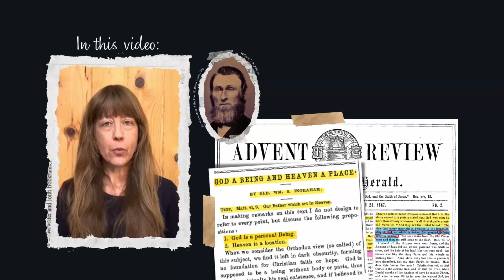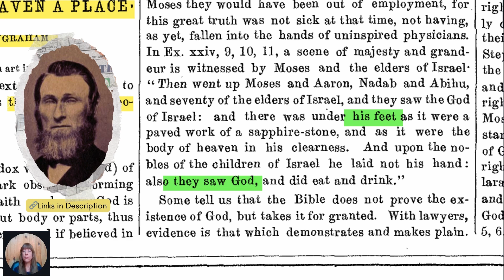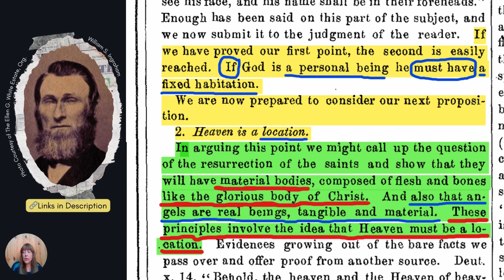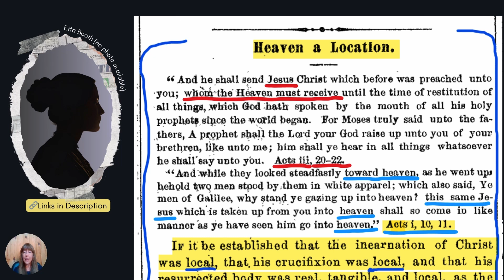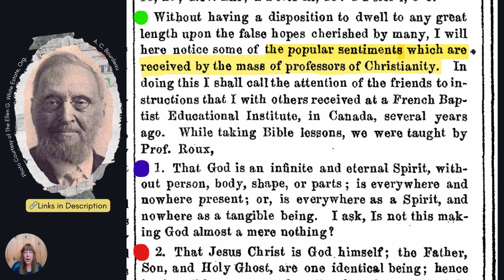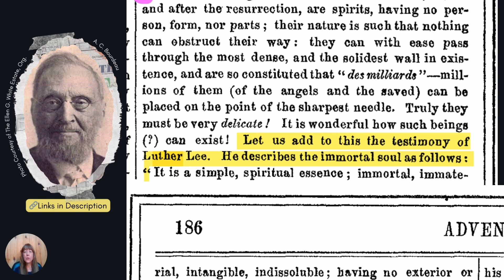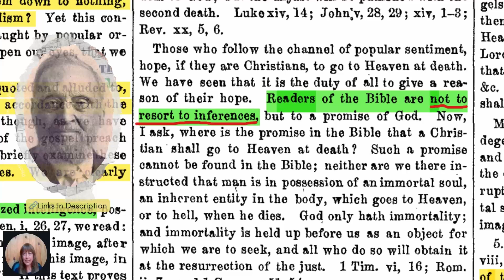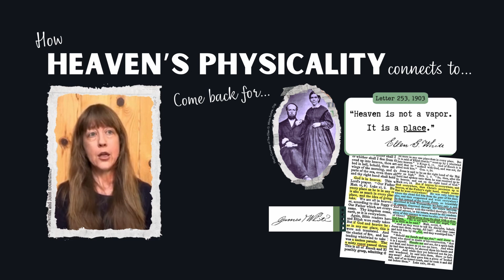Heaven's Physicality — How it Connects to our sda Pillar Doctrines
This explains what SDAs used to teach about heaven's physicality and how this relates to some of our foundational doctrines such as the nature of man, the nature of angels, the personality of Christ, the personality of God, and even the nature of reality itself.

LINKS:

Ellen White's statement from  {Lt 329, 1905, par. 17}

James White's letter dated Nov. 11, 1851

📄 "God A Being, and Heaven A Place" by William Ingraham
The Review and Herald, June 25, 1867, Vol. 30, No. 2

📄"Heaven A Location" by Etta Booth
The Review and Herald, November 7, 1865, Vol. 26, No. 23

📄 "The Hope That Is In You" by A. C. Bourdeau
The Review and Herald, June 8, 1869, Vol. 33, No. 24

📽️ How You Are A Conscious, Thinking Being and Yet Don't Have An Immaterial Soul or Spirit — Early SDAs

📽️ The Early SDA View of the Nature of Man  |  Are We Dual Beings or Unitary Beings?

CHAPTERS:
0:00 Intro
2:05 What Wm. Ingraham Meant by "A Personal Being"
10:21 William Ingraham's Evidence for Heaven's Physicality
15:41 Etta Booth's Evidence for Heaven's Physicality
24:15 A. C. Bourdeau's Evidence for Heaven's Physicality
40:49 Summary & Conclusion